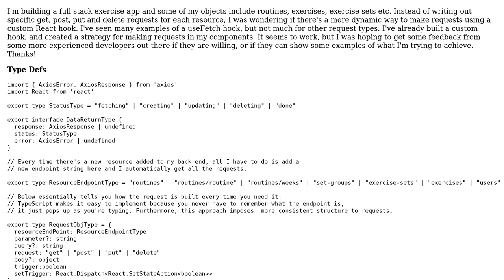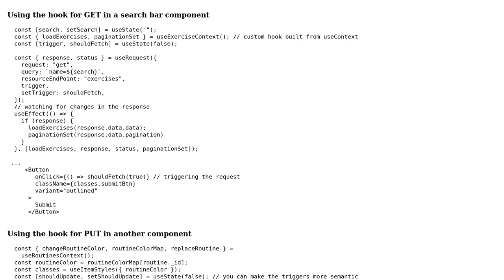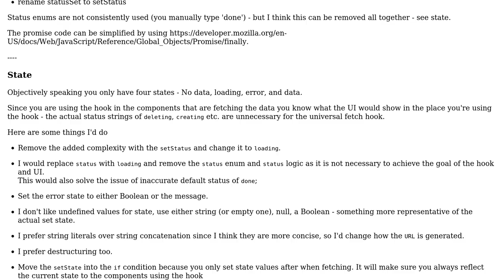A React - Typescript custom hook for any request (GET, POST, PUT, DELETE) to my back end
With thanks & praise to God, and with thanks to the many people who have made this project possible! | Content (except music & images) licensed under CC BY-SA | Music | Images & others | With thanks to user Sean W user gCoder and the Stack Exchange Network Trademarks are property of their respective owners. You are responsible for your own actions.